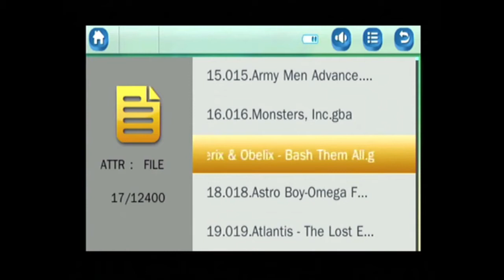Demostracion Game Player MP5 Consola Portatil China Retro #6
Canal para gameplays para cualquier juego y genero, comparte el canal con tus amigos para que pueda llegar mas audiencia.

Channel for gameplays for any game and genre, share the channel with your friends so that more audience can reach.

Canal apto para mayores de 13 años.

Este canal no es para niños.

Channel suitable for people over 13 years old.

English/Spanish Channel

Red Light Gameplays Official